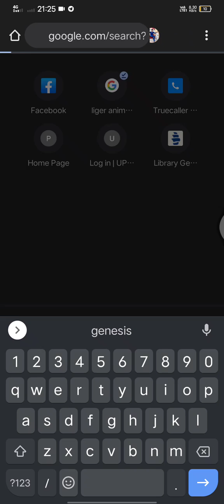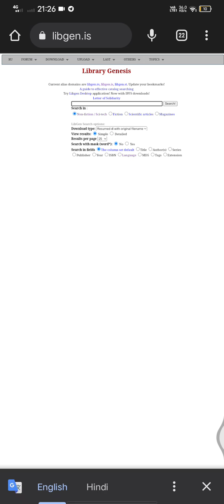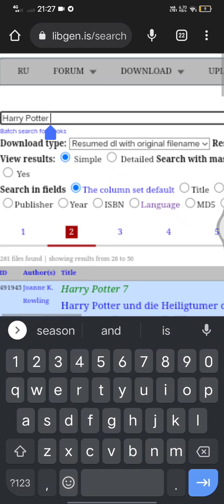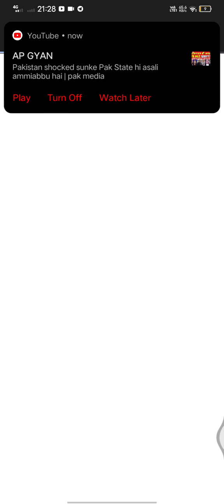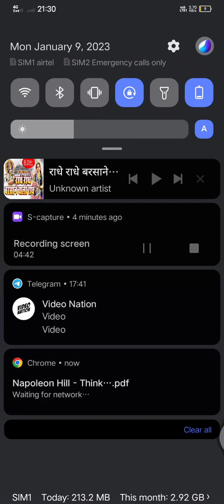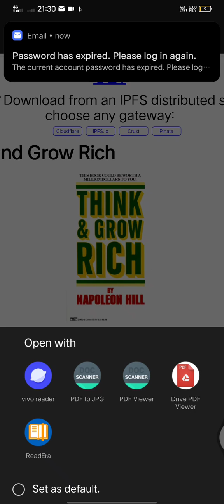Download any book for Free...